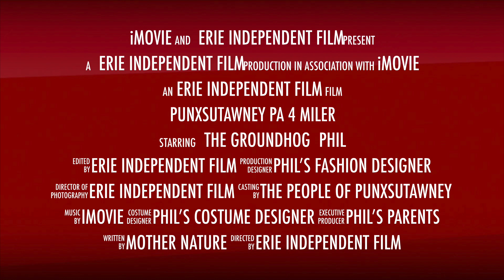Punxsutawney Groundhog Jog 2023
Held annually in Punxsutawney PA this four mile run/walk through the country side and Gobbler's Knob area is a great race.